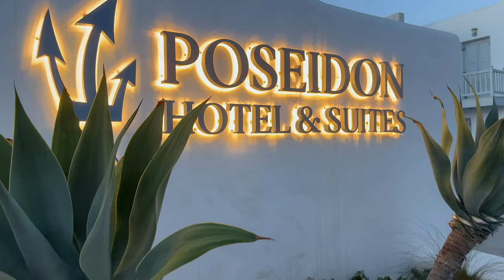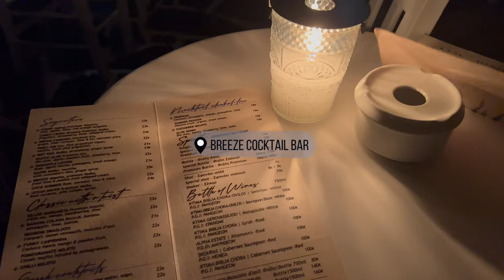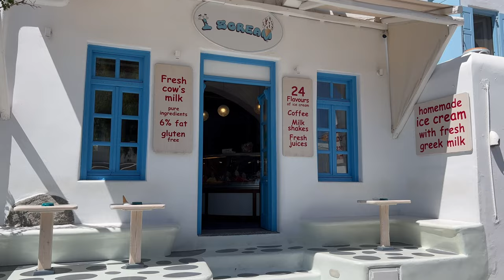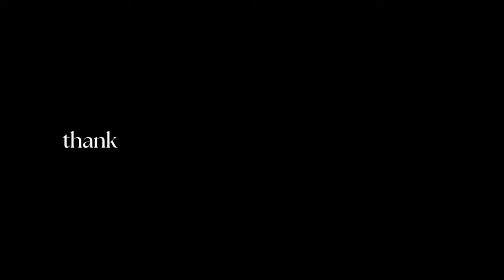Mykonos VLOG | beach clubs, fav restaurants & villa tour!!!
Hi guys! In this video, my sister and I travel to Mykonos, Greece!!! We take you along our vacation while providing PLENTY of great places to visit, the best shops and great eats in Mykonos! :)

About Alexa Agoranos:

I'm Alexa & I'm 24 years old. I love sharing everything from my daily life in chicago to food, fashion, travel & beauty! my instagram is @alexaagoranos and you can keep up to date with me through there as well!